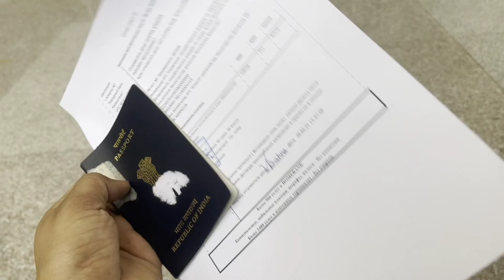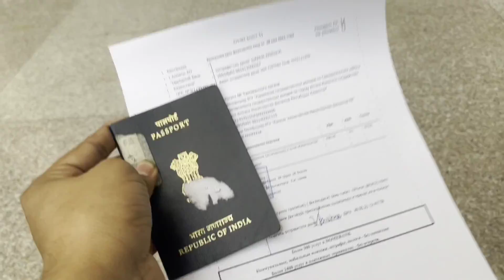Extending Visa 📑 (Astana medical university)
In this video I went to university and bank for extending my study visa in Kazakhstan.